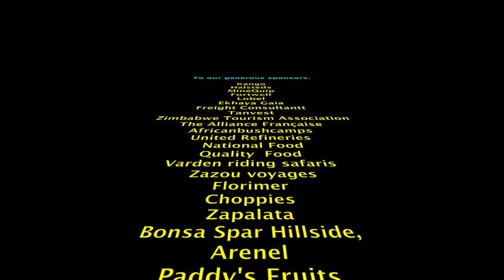My Beautiful Home in Zimbabwe contest 2019, Veronique Attala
My Beautiful Home project encourages and reward the beautiful tradition of mud hut painting. It also helps find new ways of life, preserving the environment and improving the lives of the people in the rural areas.
This competition is in the Matopos hills, Matabeleland, near the City of Kings, Bulawayo, Zimbabwe